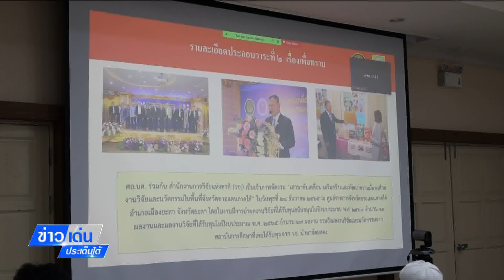ข่าวเด่นประเด็นใต้ วันที่ 29 มีนาคม 2566 งานวิจัยช่วยแก้โรคใบไม้ร่วงชนิดไม้ยางพาราได้สำเร็จ